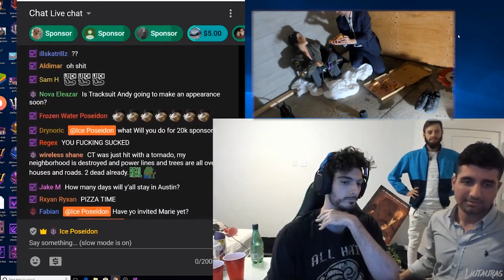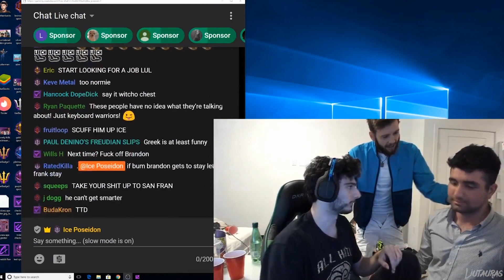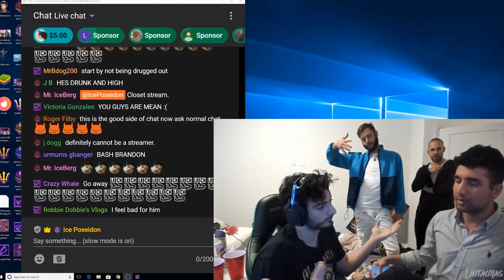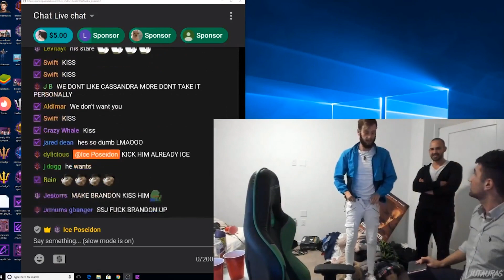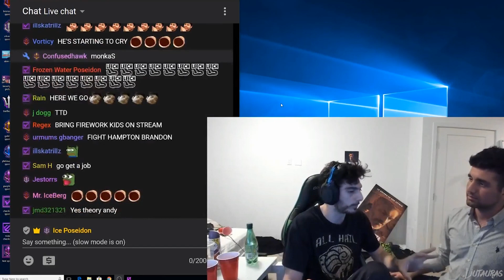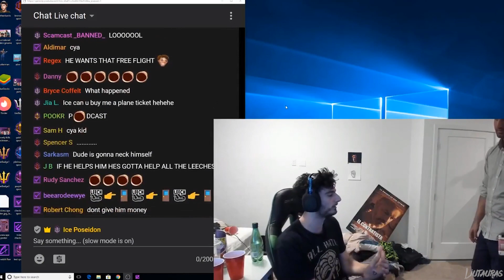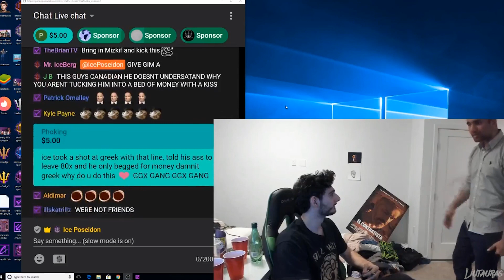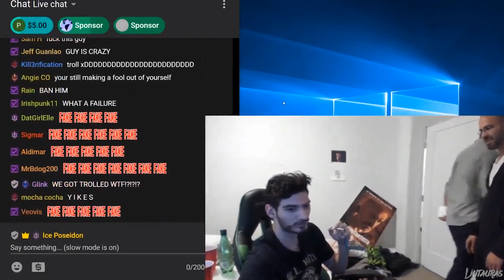Not Everyone Born to be a Streamer